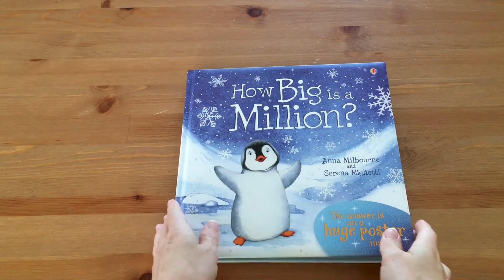How Big Is A Million Picture Book - Usborne